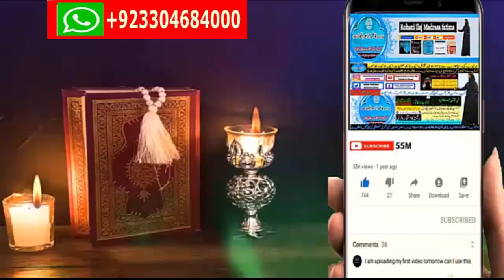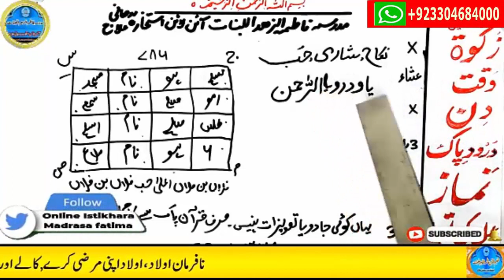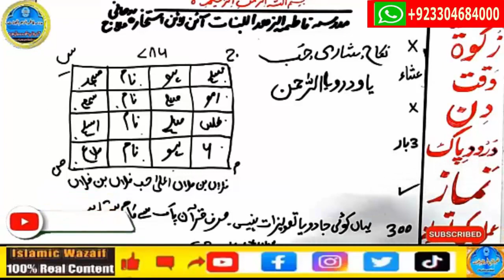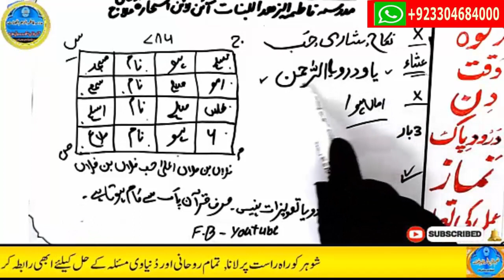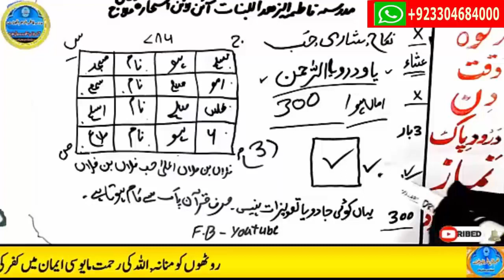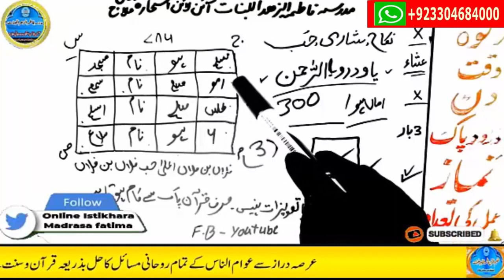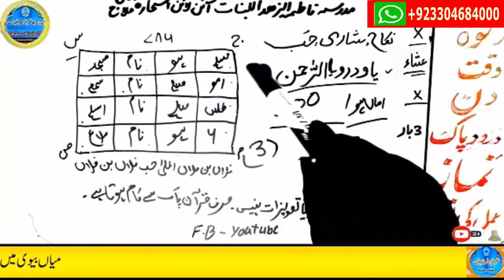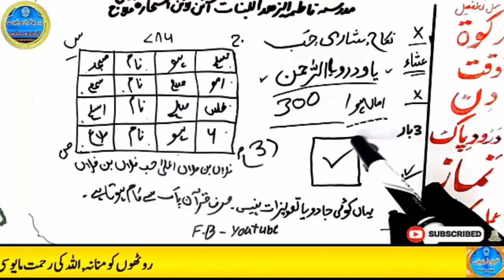wazifa for love,dua for love,wazifa for love marriage,mohabbat ka wazifa,ya wadoodo ka wazifa for l